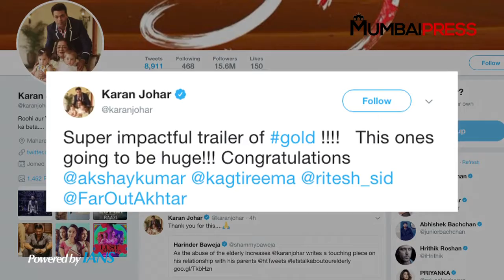Bollywood Celebs go CRAZY over Akshay's 'Gold' Trailer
Actor Akshay Kumar is all set to take you back in time when India won the first Olympic gold medal as a free nation with his movie 'Gold'. The trailer of this patriotism infused movie released today which took many Bollywood celebrities aback. Well, 'Gold' will clash with John Abraham's 'Satyamev Jayate' and Dharemndra's 'Yamla Pagla Deewana Phir se' on this Independence day. So, among the three which film are you rooting for?